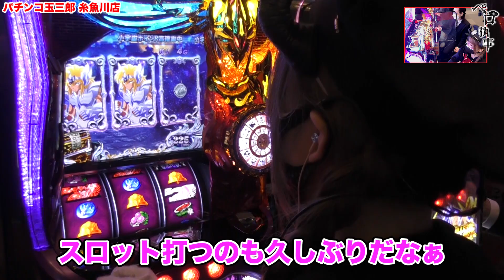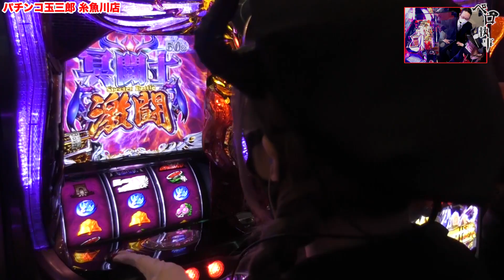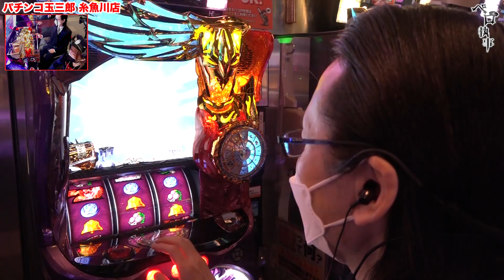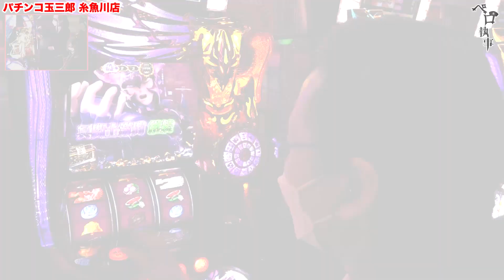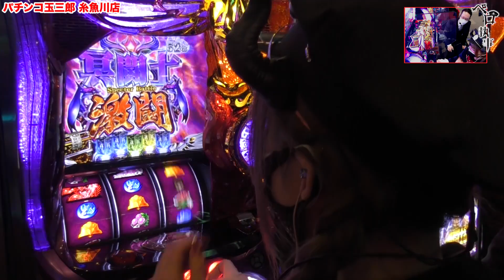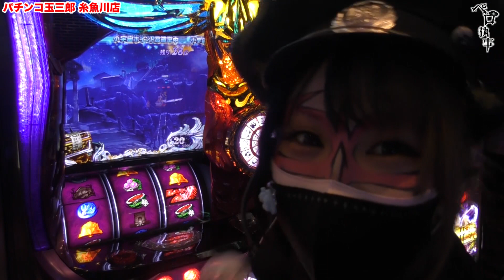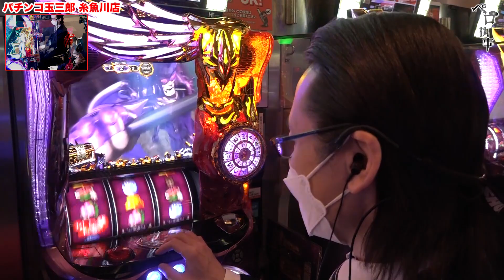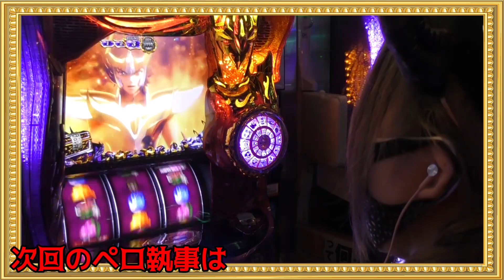【エグすぎる枚数の報酬に驚愕！？】ペロ執事_第23回 前編【兎味ペロリナ・シーサ。】【S聖闘士星矢 冥王復活】[by ARROWS-SCREEN]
動画の感想、ご意見を是非コメント欄にお願いします♪

「ご主人様」の兎味ペロリナ(現役地獄警備員)と
「執事長」のシーサ。で繰り広げられる実戦バラエティ！

■収録店舗
パチンコ玉三郎糸魚川店（新潟県）

ご主人様（兎味ペロリナ）関連のリンクはこちら！

執事（シーサ。）のSNSはこちら！

アロウズスクリーン公式はこちら！

S聖闘士星矢 冥王復活
(C)車田正美・東映アニメーション (C)車田正美／集英社・東映アニメーション, (C)SANYO